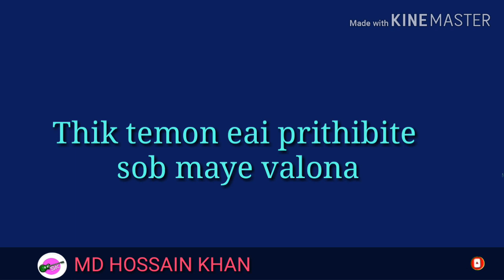Tumi ki kono maye ke valobaso? Tomar uttor jodi ha hoi--- MD HOSSAIN KHAN ,STATUS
Tomar uttor jodi ha hoi--- MD HOSSAIN KHAN  ,STATUS

WHATSAPP STATUS,
IMO status

O sathi bojhono na ki tomar jonno ajo amar prano kande,MD HOSSAIN KHAN, SAD STATUS, তোমার জন্য আজও

Very sad statous
Very sad statous

Very sad statous

Very sad stor

Thanks for watching my video, please wait for my latest upcoming video, it's my passion to edit Korean video with BENGALI song with awesome collection,with SAD and SADNESS hope you guys SAD  them ,also don't forget to Like my Facebook Page subscribe my youtube channel.